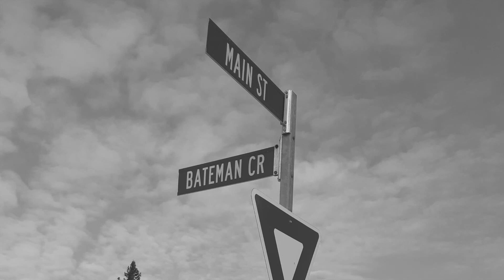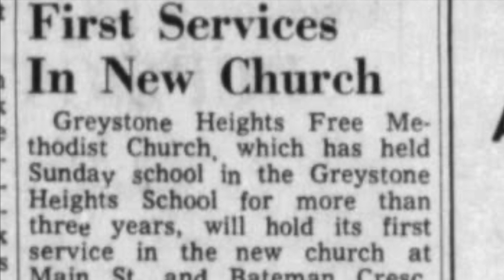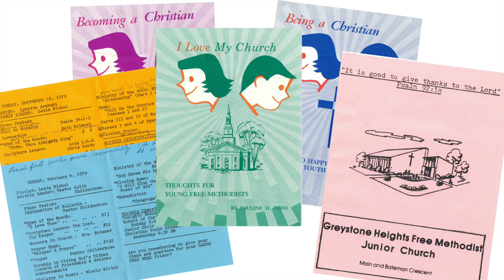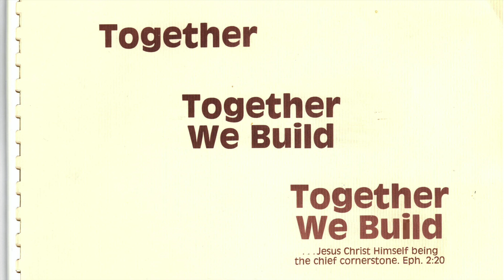Celebrating a Century of Faith: Part 2 (1961-1981)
This is the second video in a series over the next few months highlighting some of the history of Free Methodism in Saskatoon and Lakeview Church and celebrating a century of faith.